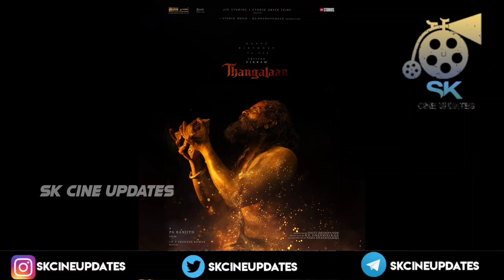Thangalaan Movie Official Trailer | Vikram | Pa RANJITH | GV Prakash Kumar | Release Date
Also, Like and Follow us on: